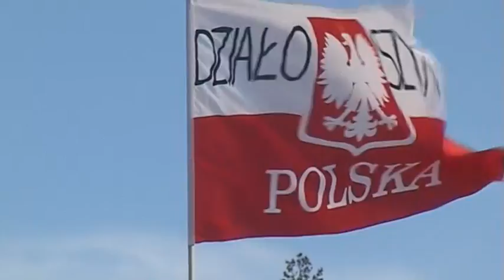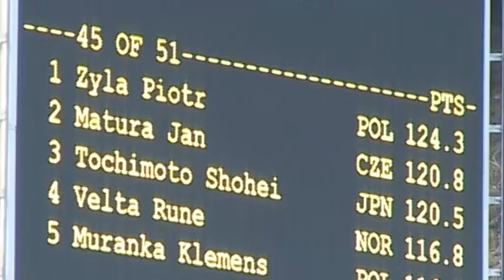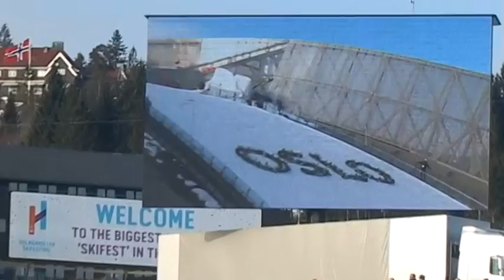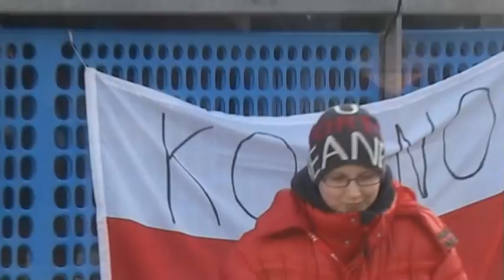Ski Festival - Oslo - FIS World Cup Holmenkollen - 15.03.2015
Impresje wideo, wywiad z Marit Bjørgen, Therese Johaug, Piotrem Żyłą i Kamilem Stochem.